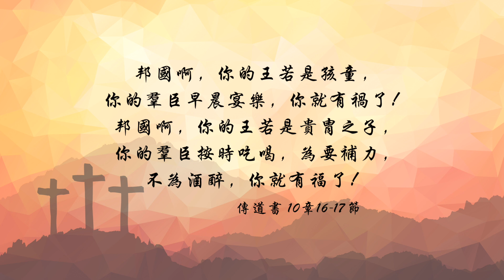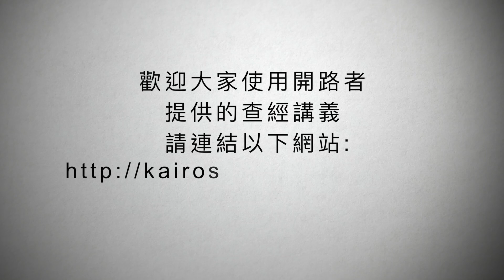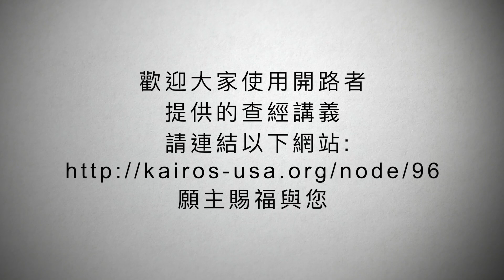【粵語】聖經好好聽 - 傳道書第六課第一集